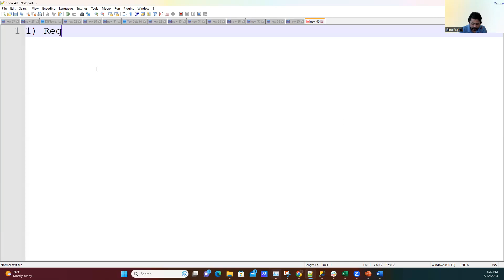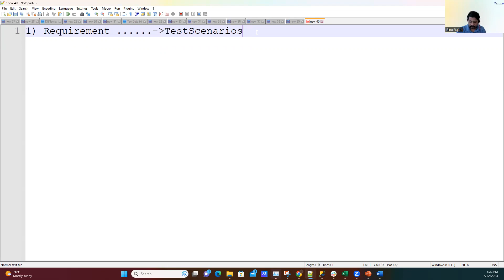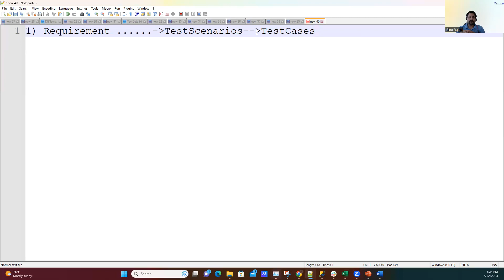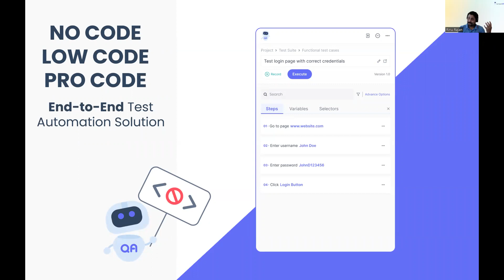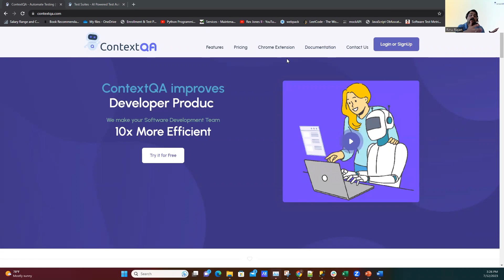We have a Solution!_ContextQA